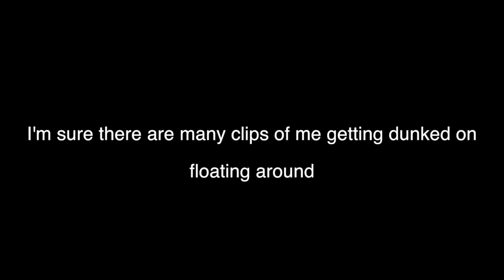BOOGIE FIGHTS - BF1 DANCE OFFS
Clippies of me and me dance partners goin at it on the battlefield

Songs;

Flamingosis - Don't lose the feeling

Flamingosis - Get yourself together

aimless- endless love [x afternoon]